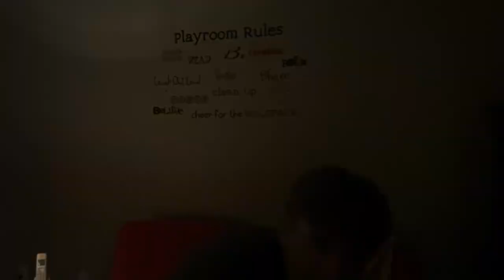The Rona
Amammamanamamamaizng